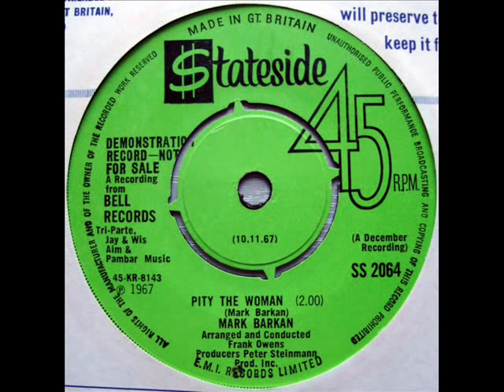MARK BARKAN ' Pity The Woman' 1967 MOD SOUL.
Great B-side to the 1967 uk Stateside 45 'A Great Day For The Clown'.